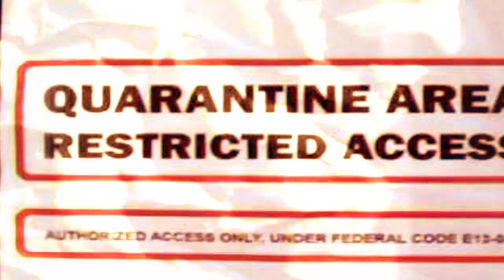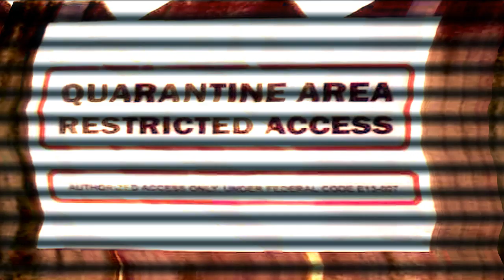POOCH - Go Crazy, Drop [OFFICIAL Video]